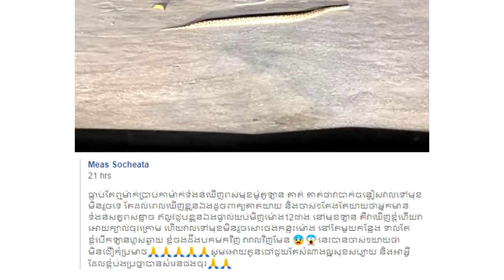ព្រឺក្បាល! ភរិយាលោកសុវណ្ណរិទ្ធី ជួបហេតុការចម្លែកម៉ោង១២ កណ្ដាលយប់ នៅតាមផ្លូវ ដែលចាស់ៗនិយាយតគ្នាNews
សូមអធ្យាស្រ័យ

ចំពោះការមិនបានតប ខំមិនបានគ្រប់គ្នា

Ms Socheata